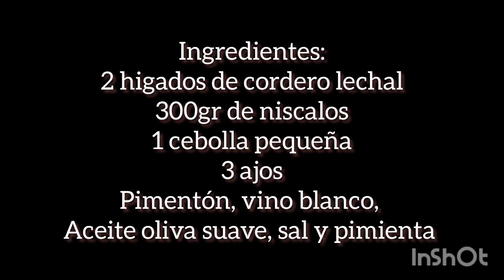Asadurilla de cordero lechal con niscalos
Aquí tenéis una nueva receta de hígado de cordero esta vez con niscalos, ya que estamos en época de setas. Hacia mucho que no subía una receta grabada para YouTube, la verdad es que no tengo tiempo como digo en el vídeo. Pero sigo cocinando, podéis seguirme en Instagram.